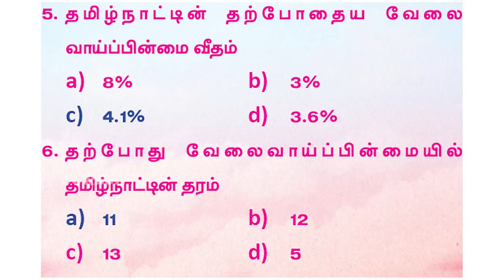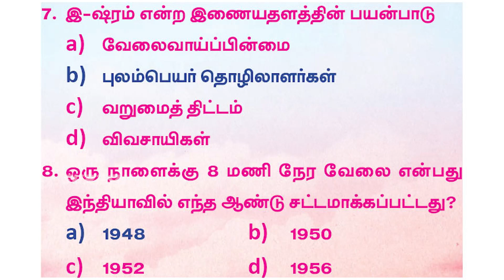Current Affairs | May 03 | Suresh IAS Academy